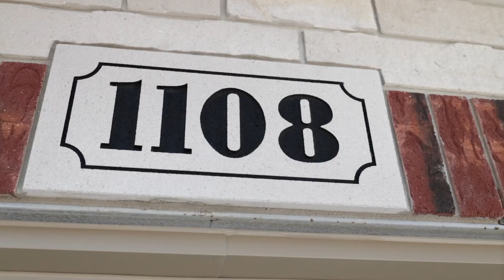1108 Copeland Ave, Windsor ON | Presented By Team Aces Of RE/MAX Preferred Realty Ltd Brokerage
1108 Copeland Ave, Windsor ON | Presented By Team Aces Of RE/MAX Preferred Realty Ltd Brokerage

THE SUNSET BAY 3 IS A SPACIOUS 1409 SQ FT EXTERIOR UNIT TOWNHOME. THESE ELEGANT FULL BRICK RANCH STYLE TOWNHOMES W/DECORATIVE STONE ACCENTS OFFER A 2 CAR GARAGE, 2 SPACIOUS BDRMS, 2 BATHS & MAIN FLR LAUNDRY.

SUPERIOR STANDARD FEATURES INCLUDE: PANTRY, ISLAND & GRANITE COUNTER TOPS IN KITCHEN, LUXURY VINYL FLRG, GAS FIREPLACE, 9' PATIO DOOR & TRAY CEILING IN THE LIV RM, ENSUITE BATH W/HIS & HER SINKS, BATHTUB & CERAMIC TILE SHOWER W/GLASS DOORS, LIGHTING PKG, 5 APPLIANCES, HRV, EEF TANKLESS WATER HEATER, AUTO GARAGE DOOR OPENER, FINISHED EXTERIOR W/CONCRETE DRIVE & SOD.

MTHLY MAINTENANCE FEE FOR SNOW REMOVAL & LAWN CARE, ROOF PORTION.

Aman Ranu
Sales Representative

Gur Saran
Sales Representative

Silky Khullar
Sales Representative